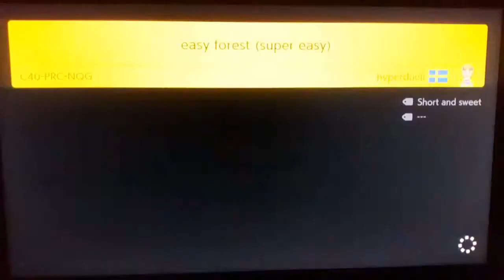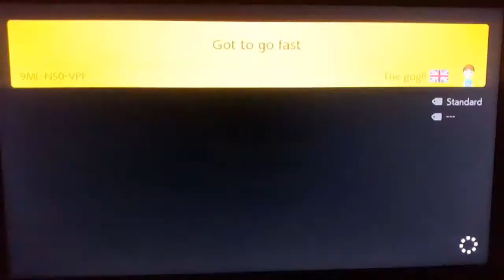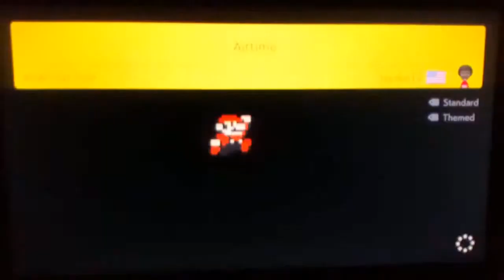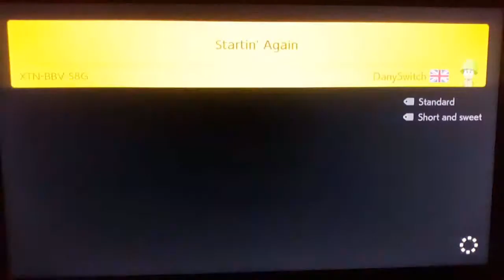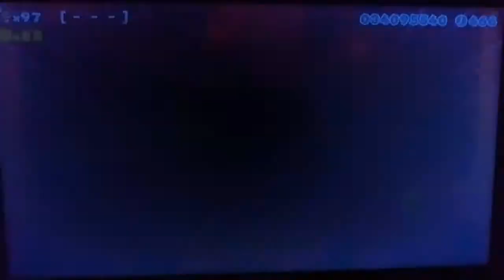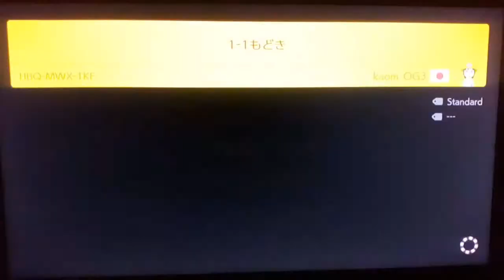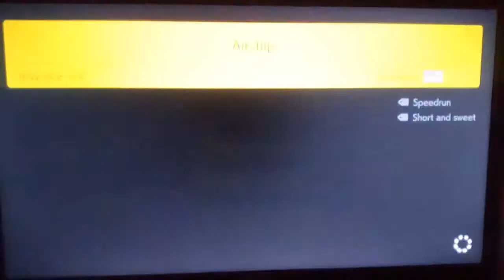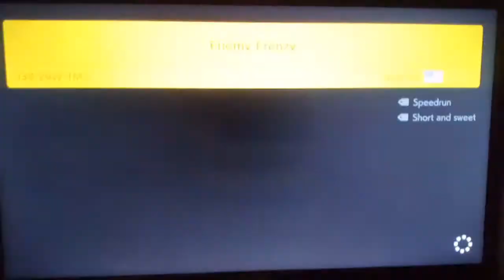Just Super Mario Maker 2 - #215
Recorded last year but unused untill now, here is some of my earlier journey through Endless Easy!!